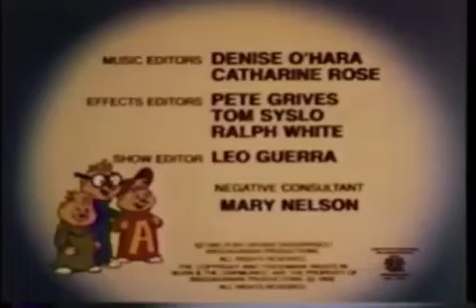Bagdasarian Productions/Ruby Spears (1985)